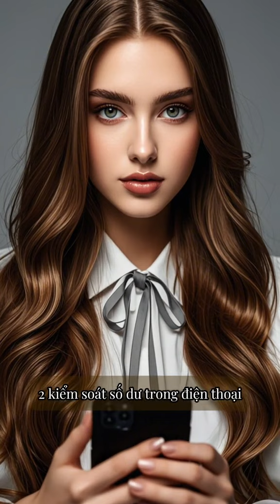Tỏ ra giàu có cũng không có ý nghĩa gì